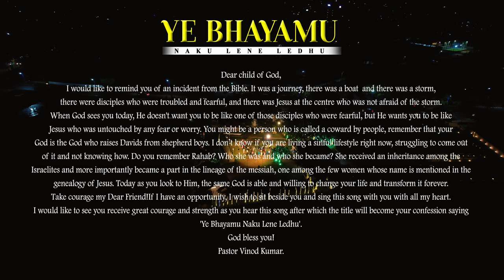Ye Bhayamu | Telugu Worship Song | Christ Alone Music | Vinod Kumar, Benjamin Johnson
Christ Alone Music presents 'Ye Bhayamu- Naku Lene Ledhu'

Dear child of God,
I would like to remind you of an incident from the Bible. It was a journey, there was a boat and there was a storm, there were disciples who were troubled and fearful, and there was Jesus at the center who was not afraid of the storm. When God sees you today, He doesn't want you to be like one of those disciples who were fearful, but He wants you to be like Jesus who was untouched by any fear or worry.
You might be a person who is called a coward by people, remember that your God is the God who raises Davids from shepherd boys. I don’t know if you are living a sinful lifestyle right now, struggling to come out of it and not knowing how. Do you remember Rahab? Who she was and who she became? She received an inheritance among the Israelites and more importantly became a part in the lineage of the messiah, one among the few women whose name is mentioned in the genealogy of Jesus. Today as you look to Him, the same God is able and willing to change your life and transform it forever.
Take courage my Dear Friend! If I have an opportunity, I wish to sit beside you and sing this song with you with all my heart. I would like to see you receive great courage and strength as you hear this song after which the title will become your confession saying 'Ye Bhayamu Naku Lene Ledhu'.
Pastor Vinod Kumar.

Worship song written and composed by Pastor Vinod Kumar

Worship Leader 1: Pastor Vinod Kumar
Worship Leader 2: Pastor Benjamin Johnson

Backing Vocals : Honey Hadassa , Junti Hadassa, Blessy , Beaulah,
Prasanna Kumar, Praveen, Anil Jacob, Blessy.

Musicians Credits :
Music Programmed & Arranged By Moses Dany
Keyboards, Bass & Rhythms Programmed By Moses Dany
Violin : Balaji
Nadhaswaram : Santhosh
Electric Guitars : Desmond John

Mixed & Mastered By Moses Dany @Capstone Studio's Vizag
Vocals recorded @Capstone Studio's Vizag.

Video Featuring :
Bass : Sidhu
Nadhaswaram : Ethan Jesher

Video Credits
DOP- Manireddy Alapana (Cine Takers team)
Video Editing - Christ Alone Music Team
Posters - Vamsi Vardhan
Video Song Title Designing- Living ston

Song Lyrics:
Ye bhayamu naku lene ledhu ga  Neevu Thodundaga
Ye dhigulu naku lene ledhu ga          Nee krupa na thonundaga
Entha lothuna padipoyina           Paiketthagala sarvashakthuda
Pagili poyina prathi pathranu   Sari cheyagala parama kummari

Chorus:
Aradhana… Aradhana… Aradhana…
Aradhana… Aradhana… Aradhana…
Aradhana… Aradhana… Aradhana Neekenaiya

Verse 1.
Gorrela kaapari aina daveedun   Neevu raajuga chesinavu ga
Goliyathunu padagottutaku    Nee balamune icchinavaiyya _(2)
Prathi balaheena samayamulo   Nee balamu na thonundaga
Bhaya padaka dhairyamutho   Ne mundhuke sagedha         _(2)

Verse 2
Ghora paapi aina rahabun                           Neevu preminchinavuga
Veshyaga jeevinchinanu                              Varasathvamunicchinavuga       _(2)
Na papamai na shapamai                           Maraninchina na yesaiyya
Na neethiyai Nithya shanthiyai                   Na thodundu na daivama           _(2)